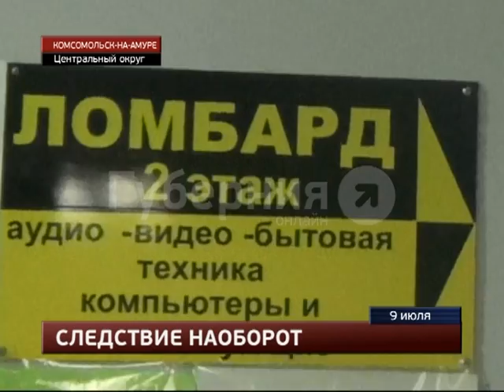Полицейские из Комсомольска-на-Амуре нашли 22 украденных велосипеда.MestoproTV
Комсомольские полицейские разыскивают жертв похитителей велосипедов, сообщает портал «Губерния». Обратиться к горожанам стражи правопорядка были вынуждены после посещения ломбарда. Хранилище займовой организации представляло собой целый гараж двухколесных транспортных средств.